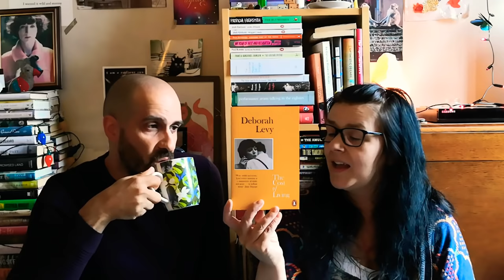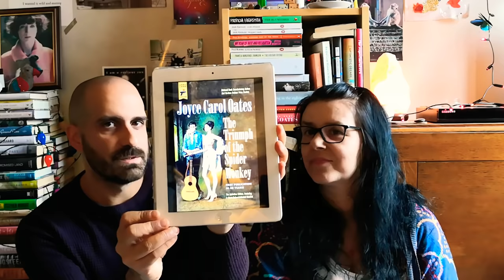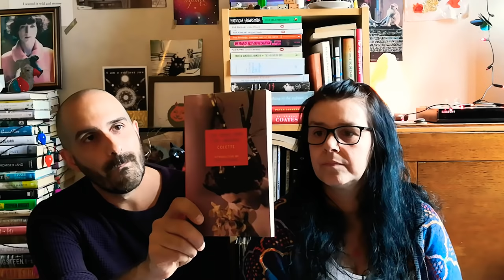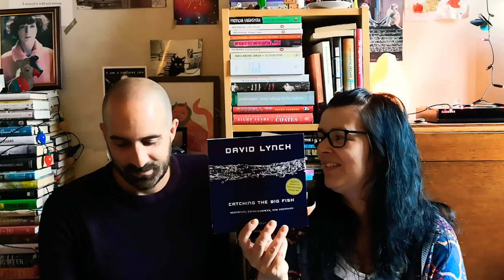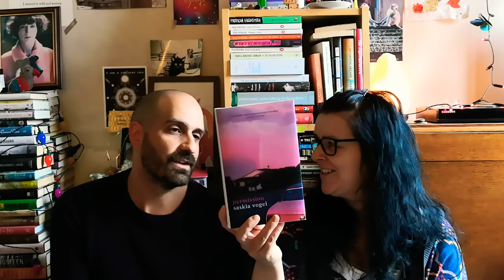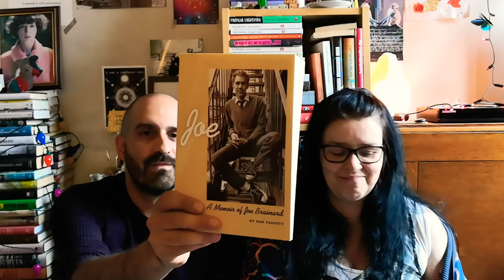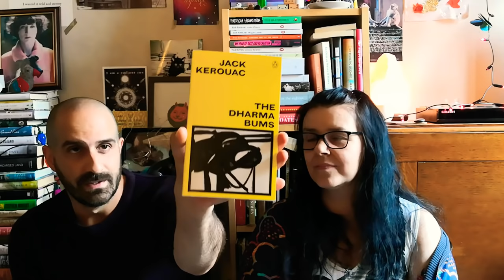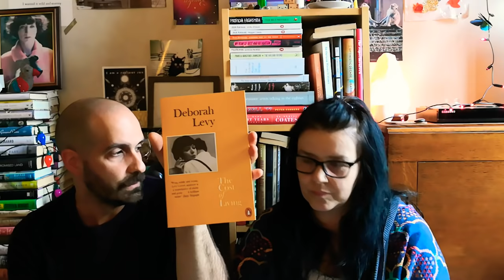Mid-Year Book Freak Out Tag!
books mentioned

The Light Years by Chris Rush
The Cost of Living by Deborah Levy
Leah on the Offbeat by Becky Albertalli
Outside Looking In by T.C.Boyle
The Triumph of the Spider Monkey by Joyce Carol Oates
Chimes of a Lost Cathedral by Janet Fitch
The Pure and the Impure by Colette
Ghost Wall by Sarah Moss
You're on an Airplane by Parker Posey
Catching the Big Fish by David Lynch
Mercury by Ariana Reines
Permission by Saskia Vogel
I Said Yes to Everything by Lee Grant
I Was Their American Dream by Malaka Gharib
Joe a Memoir of Joe Brainard by Ron Padgett
The Three Minute Universe by Barbara Paul
Aquicorn Cove by Katie O'Neill
The Dharma Bums by Jack Kerouac
Guest Book by Leanne Shapton
The Years by Annie Ernaux